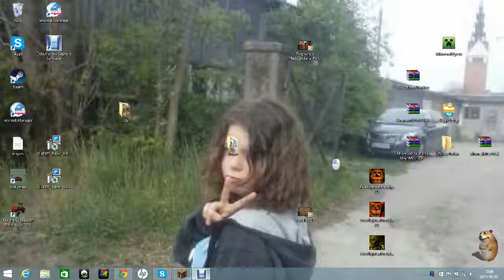1 odc minecrafta z sky-block